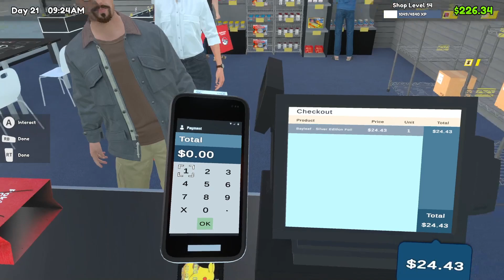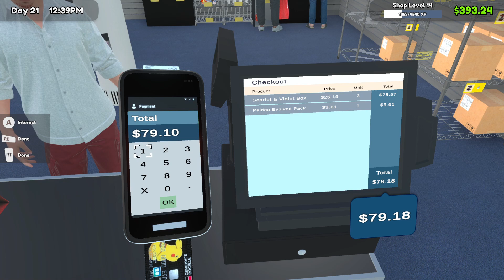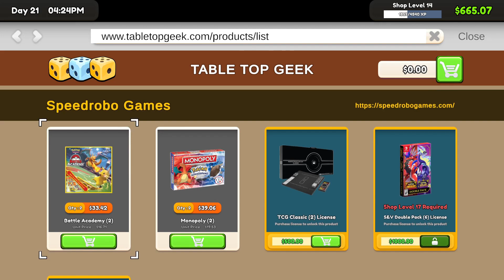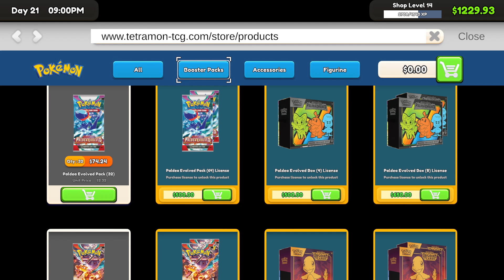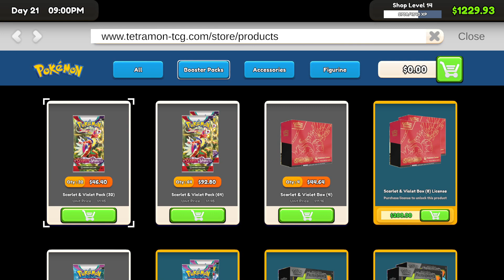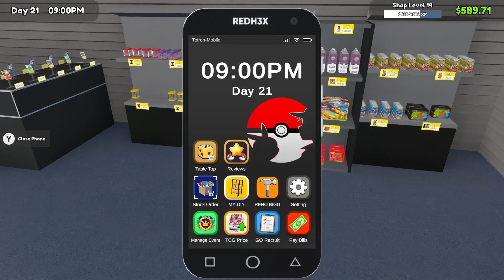TCG Card Shop Simulator Pokemon Edition: Day 21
10/10 love this game